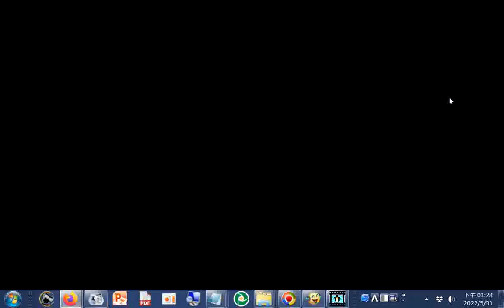长寿的人一定脾胃好！古代名医调理脾虚仅3招，一周养出好脾胃！【大医本草堂】20220531+踮腳尖走能防老人痴呆症，踮腳跟走改善夜尿症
踮腳尖走防老人痴呆症_踮腳跟走改善夜尿症
长寿的人一定脾胃好！古代名医调理脾虚仅3招，一周养出好脾胃！【大医本草堂】
(脾氣虛者可喝四君子湯